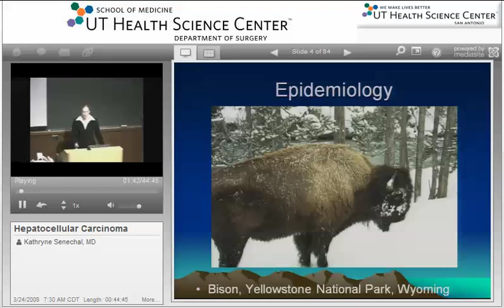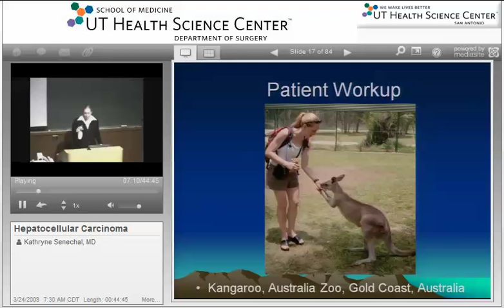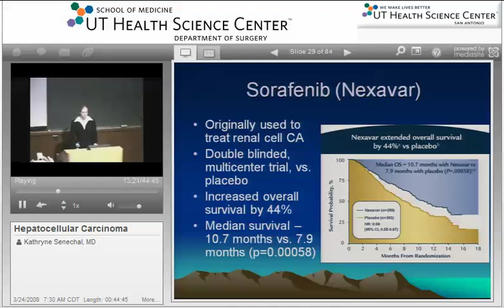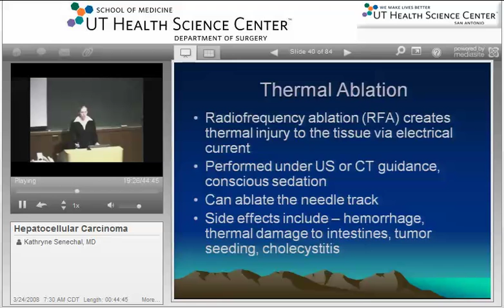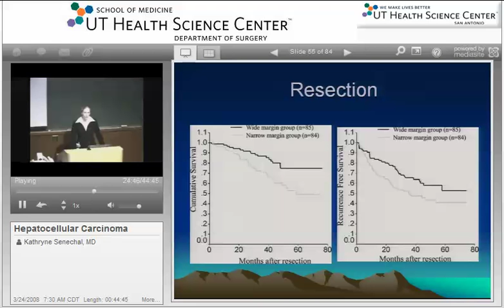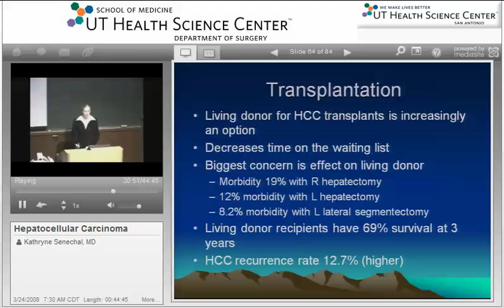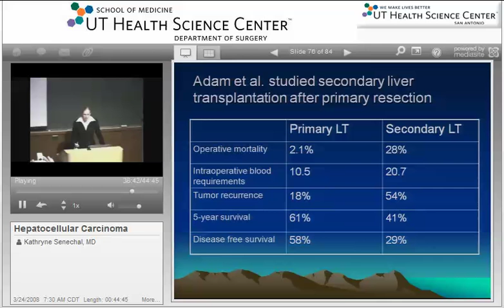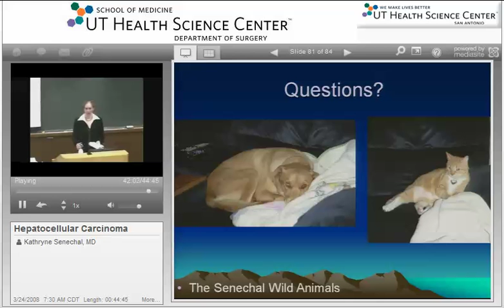GR 03 24 08 Treatment of Hepatocellular Carcinoma Dr Kathryne L Senechal